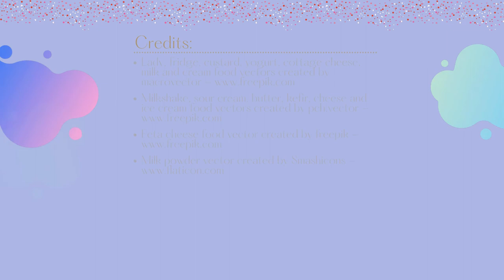Dairy products | Learn dairy product names | Dairy product flashcards | Süt ürünleri ingilizce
Learn the names of dairy products in English with talking flashcards. Vocabulary is repeated throughout the video for ease of learning. This is an educational video specifically designed for children with images and names of dairy products. These talking flashcards have been designed to cover vocabulary in a particular subject multiple times in different formats to engage and stimulate your child. Presented by a native English speaker with an Australian accent.

Konuşan bilgi kartlarıyla İngilizce süt ürünlerinin isimlerini öğrenin. Kelime öğrenme kolaylığı için video boyunca tekrarlanır. Bu, süt ürünlerinin resimleri ve isimleri ile çocuklar için özel olarak tasarlanmış bir eğitim videosudur. Bu konuşan bilgi kartları, çocuğunuzun ilgisini çekmek ve teşvik etmek için belirli bir konudaki kelimeleri farklı formatlarda birden çok kez kapsayacak şekilde tasarlanmıştır. Avustralya aksanıyla anadili İngilizce olan bir kişi tarafından sunulmuştur.

Talking flashcards are one of the most effective mediums for learning as studies have shown that the majority of children learn thorough visual means. These flashcards are clear, colourful and made to be visually enticing for children of all ages, ranging from babies through to infants, toddlers, preschoolers and primary school age. Children have an exceptional learning capacity and when you provide an attractive visual aid, they tend to remember things forever. These flashcards are fun and can have a positive effect on the visual learning process of children. They are ideal for infant stimulation and fascinating to many children, making learning a fun part of everyday play. These talking flashcards a very good at catching and holding children’s attention as the video moves quickly through the words and pictures, however each word is repeated multiple times in different formats to reiterate and clarify. By this method, children can easily link each word and picture whilst committing them to memory.

Benefits of using flashcards for children:
* Visual medium: One of the main reasons to use flashcards is because they are a visual medium. They use pictures along with words to help children understand the idea through images. They challenge imagination skills and give an understanding of the words they are teaching with pictures.

* Association:  Flashcards help to build an association between an object and its representation. This in turn helps children to translate the association with words.

* Makes memorising easy:  These talking flashcards are very effective in helping children memorise words through visualization. Flashcards are one of the best methods to teach children through association, especially when trying to teach them a new language. They are presented in a fun way so as not to create pressure on their minds. When they hear a word they have learned through talking flashcards, they can immediately recall the associated picture in their mind and can identify it successfully.

* Entices curiosity:  Children ask questions about most things they see and around them. Flashcards help to stimulate their interest in learning by offering vocabulary related to one particular subject at a time. This allows them to observe each word or ‘card’ more closely and ask questions related to that object. This in turn helps to develop children’s logic and reasoning.

Attributions:

Lady, fridge, custard, yogurt, cottage cheese, milk and cream food vectors created by macrovector

Milkshake, sour cream, butter, kefir, cheese and ice cream food vectors created by pch.vector